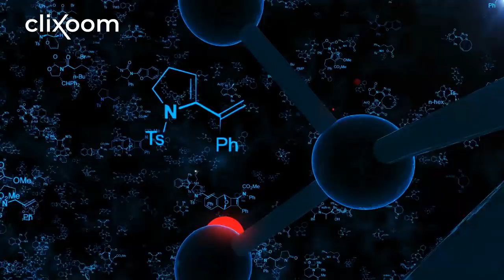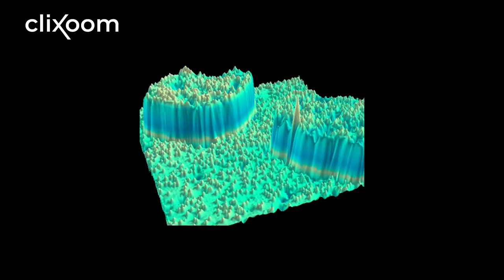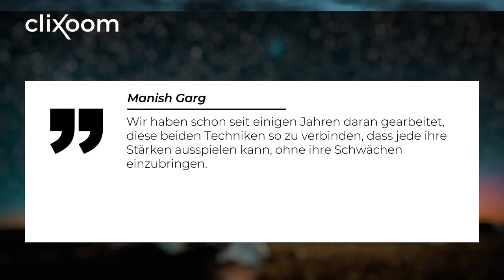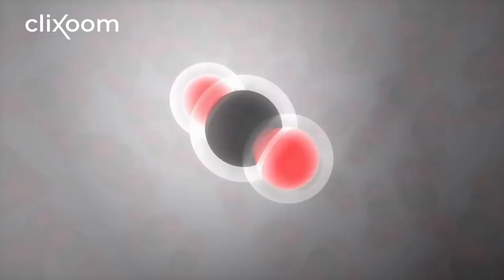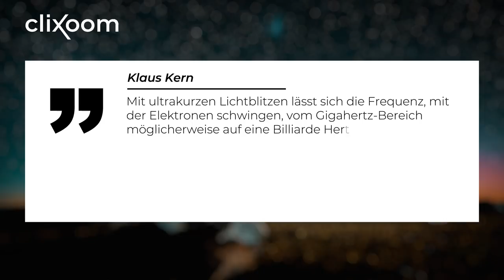Quantenphysik-Sensation: Jetzt können Quantensprünge beobachtet werden!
Das ist wirklich ein ganz neuer Blick auf den Quantensprung: Ein deutsches Forschungsteam hat jetzt ein atomares Quantenmikroskop entwickelt, das ultraschnelle Laserpulse mit der Auflösung eines Rastertunnelmikroskops kombiniert. So können erstmals die Bewegungen von Elektronen in einzelnen Molekülen sichtbar gemacht werden! Solch ein Quantenmikroskop eröffnet der Forschung ungeahnte Möglichkeiten.

Hier Kanalmitglied werden. Dann könnt' ihr Clixoom ohne Werbung sehen und bekommt den Link zum Video eine halbe Stunde früher

Clixoom Science & Future: Das sind spannende Videos aus der Wissenschaft über revolutionäre Forschungsergebnisse, spannende Studien und spektakuläre Entdeckungen.

Produktion: United Creators OLP GmbH, Sanderstrasse 29-30, 12047 Berlin

Unser Equipment:
Sony Alpha 6400 | APS-C Spiegellose Kamera ( Schneller 0,02s Autofokus, 24,2 Megapixel, 4K-Filmaufnahmen, neigbares Display für Vlogging)
Sony SEL-1670Z Zeiss Standard-Zoom-Objektiv (16-70 mm, F4, OSS, APS-C, geeignet für A6000, A5100, A5000 und Nex Serien, E-Mount) schwarz
Sigma 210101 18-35mm F1,8 DC HSM Art Objektiv (72mm Filtergewinde) für Canon Objektivbajonett
Viltrox NF-E1 Autofokus Objektivadapter AF Elektronischer Adapter mit Blendensteuerung, Exif-Transmitting, VR für Nikon F Objektiv an Sony E Mount Kamera A9 A7RIII A7RII A7III A7II A6500 A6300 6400
Sennheiser MD 421-II
Sony SELP1650 Standard-Zoom-Objektiv (16-50 mm, F3.5–5.6, OSS, APS-C, geeignet für A6000, A5100, A5000 und Nex Serien, E-Mount) schwarz
Urth 72 mm Variabler Graufilter ND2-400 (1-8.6 Stop) ND Filter